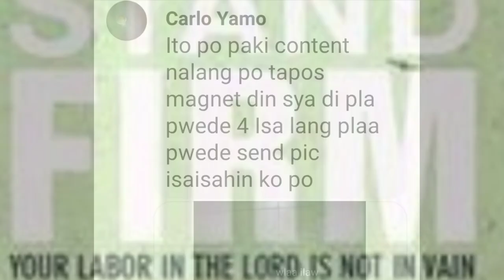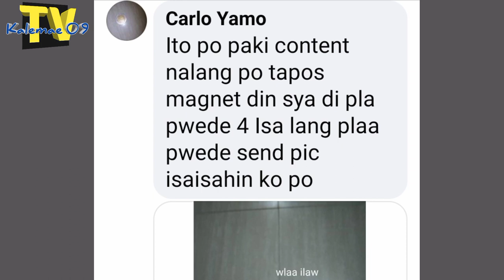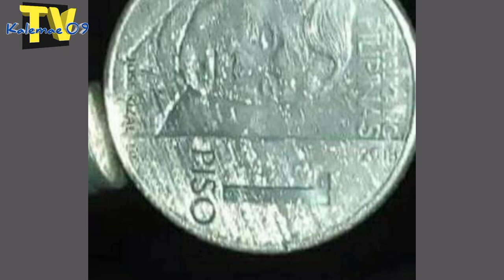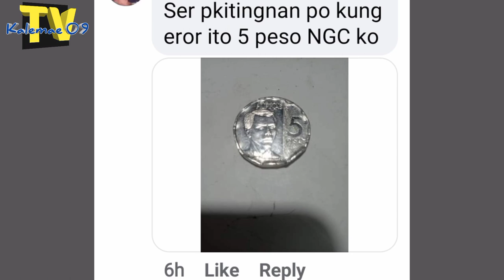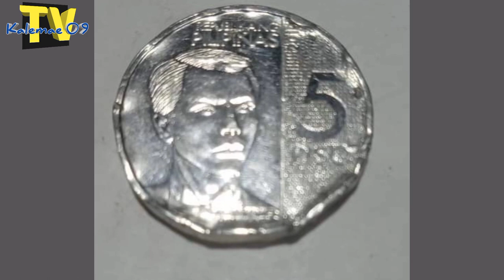Error/collectibles 5 piso Nonagon atbp | KAALAMAN